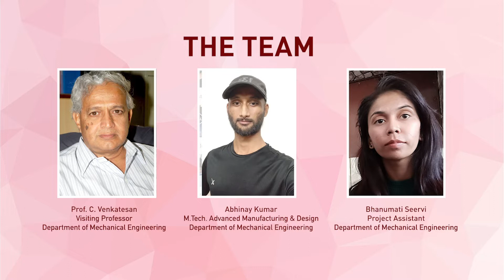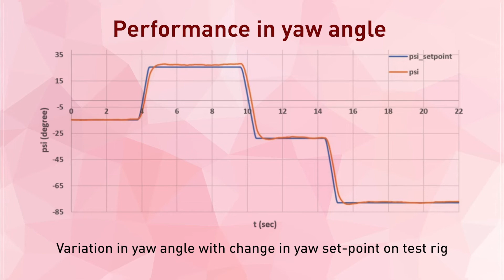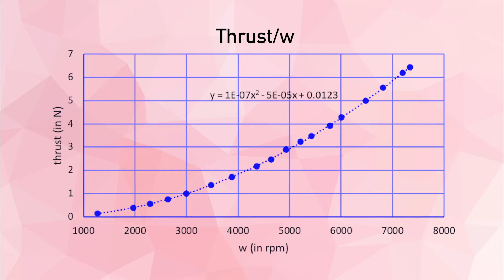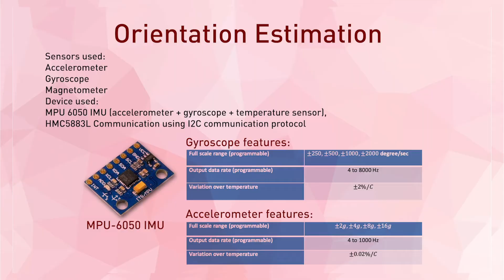Development of Indigenous Onboard Autopilot System for Autonomous Aerial Vehicle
UAVs are defined by their lack of pilots and the general consensus is to make them autonomous for efficient use. Autonomous UAVs can monitor the immediate environment to operate reliably because they are small and susceptible to wind and other factors. IIT Jodhpur presents its project in which it indigenously developed autonomous systems that can reliably control and perform programmed tasks without manual intervention.